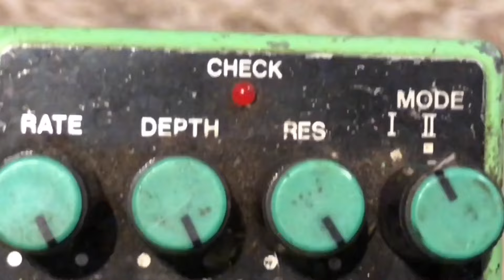Marcão Britto - Não Deixe o Mar Te Engolir - Vídeo aula - Charlie Brown Jr